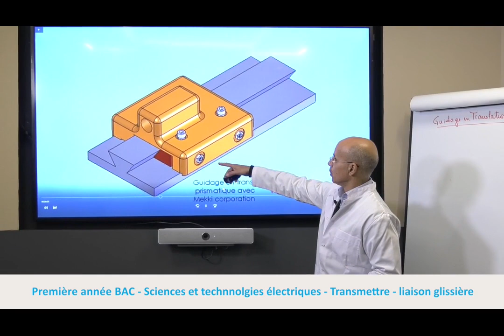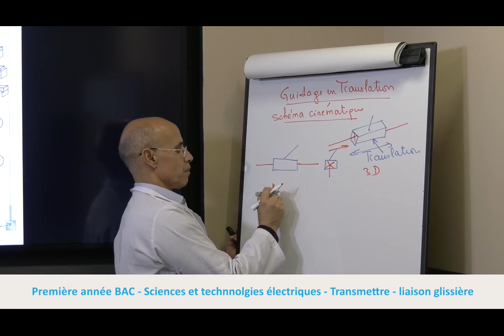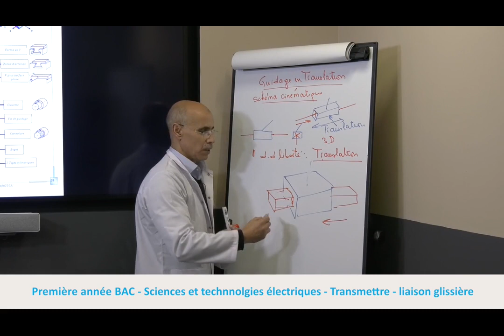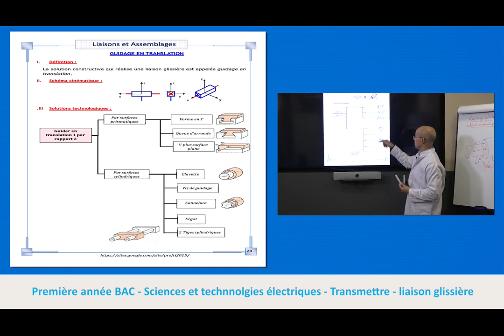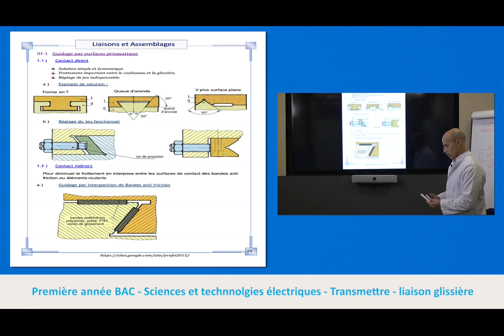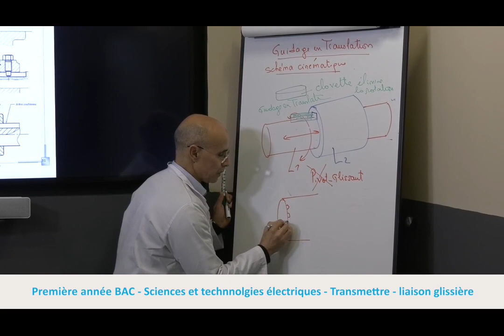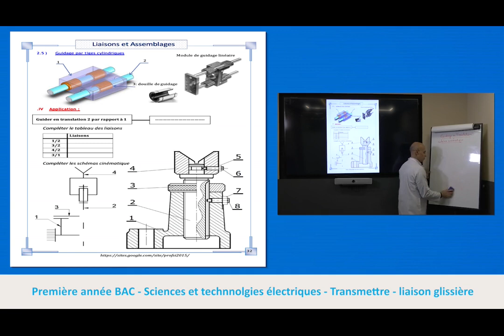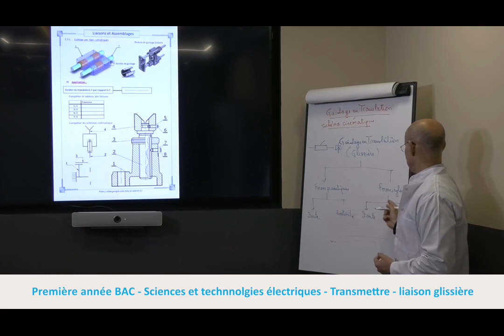Laayoune JEU 26 C21 x264